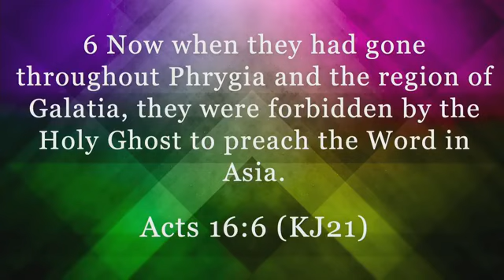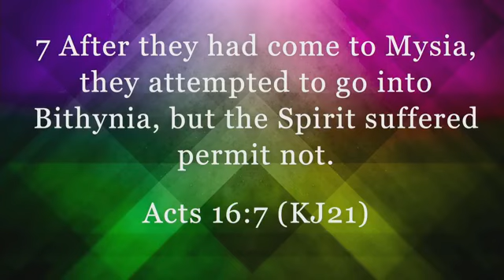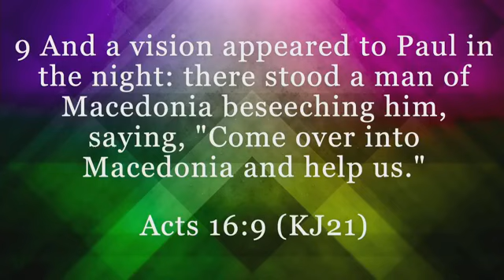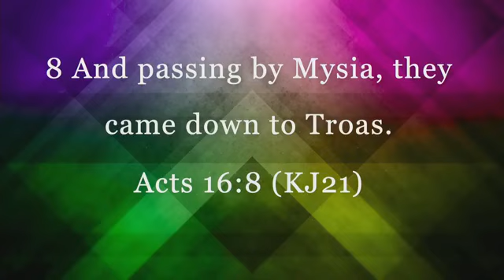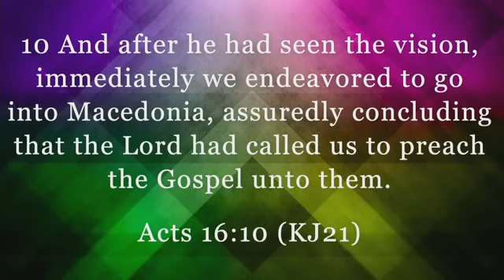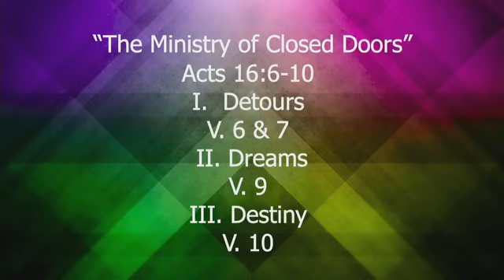The Ministry of Closed Doors-Pastor Michael A. Foster